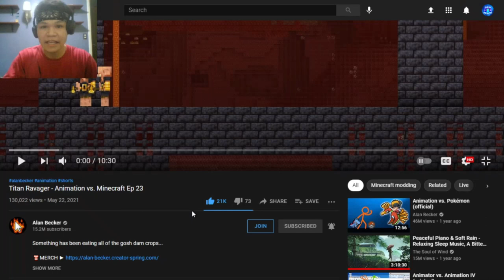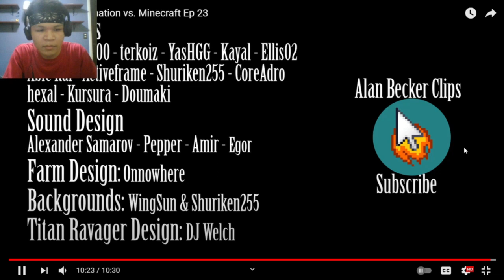Titan Ravager - Animation vs. Minecraft Shorts Ep 23 | [REACTION]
Hey guys, I know this video was so... oh mydays I'm speechless right now. Anyways, what's gonna happened to Red Stick Figure (Animal Lover) & @nd Coming (Leader)??? No clue, but let's see in the next episode. Bye!!!

Music Background:
AVM Ep 16. Note Block - Green's jam